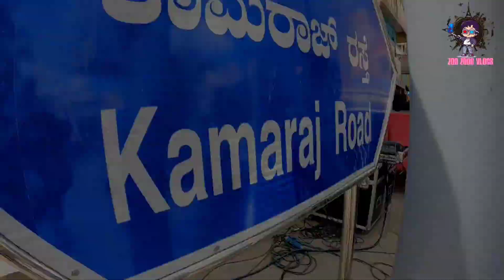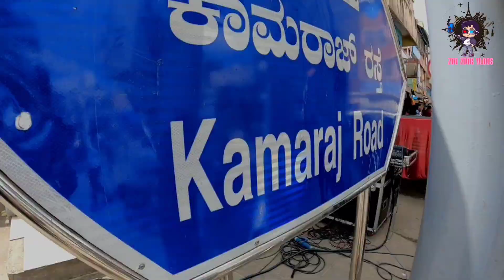101 GANESHA Coming Soon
101 GANESHA Coming Soon | zoo zoos vlogs | zoo zoos vlogs

The Festival Of Ganesh Chaturthi Comes To Life As We Bring You The Full Coverage Of The Spectacular Procession And Immersion Of The Lord Ganesh Idol. Get A Front-row Seat To The Vibrant Music, Dance, And Color That Characterizes This Grand Festival.
 So, Sit Back And Join Us On This Journey As We Take You Through The Celebrations At KAMARAJ ROAD BANGALORE .

Welcome to Zoo Zoos Vlogs, your go-to channel for a delightful blend of information, travel adventures, and mouth-watering food experiences!

At Zoo Zoos Vlogs, we are dedicated to bringing you a captivating mix of knowledge, exploration, and culinary delights. Get ready to embark on a journey of discovery as we unravel fascinating information, uncover hidden gems, and share insightful content on a wide range of topics.

Never Experience Before
Bangalore  Ganpati Visarjan
Bangalore Ganpati
Bangalore ganpati visarjan 2023
Bangalore 2023
Bangalore  101
lalbaug cha raja
lalbaugcha raja visarjan Bangalore
ganesh visarjan,ganpati visarjan 2023 Bangalore
Bangalore  ganpati visarjan
girgaon chaupati ganpati visarjan in Bangalore
ganpati visarja in Bangalore
Bangalore lalbaugcha raja 2023 live
ganpati visarjan live,visarjan ganpati 2023 in Bangalore
lalbaugcha raja in Bangalore
dhwajotsav official in Bangalore